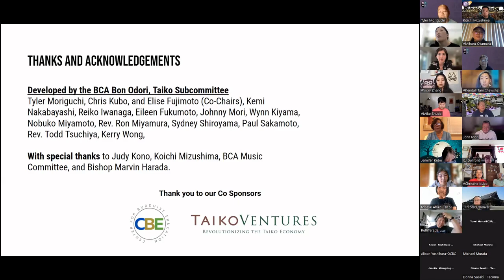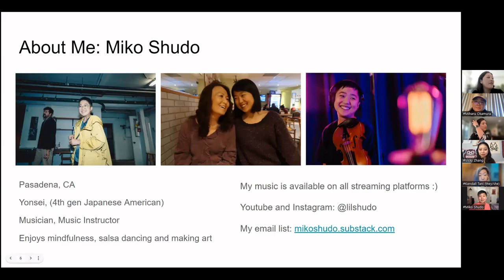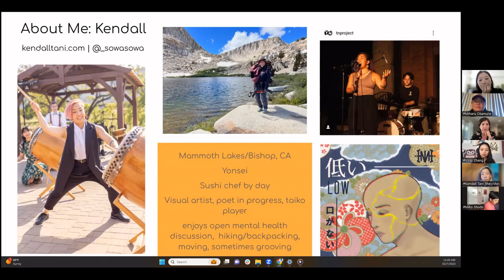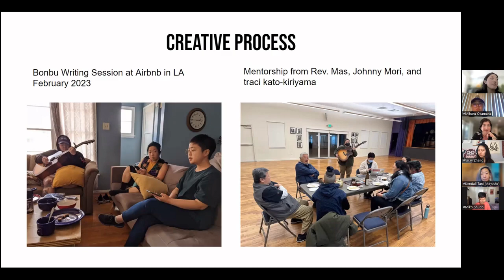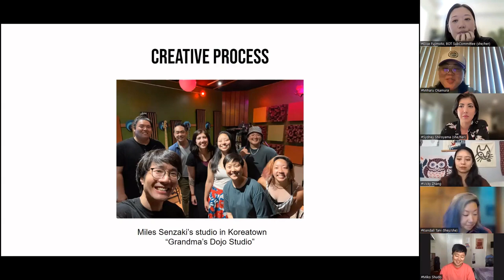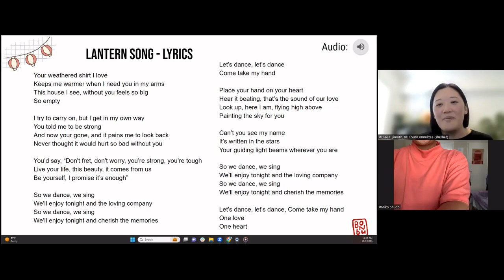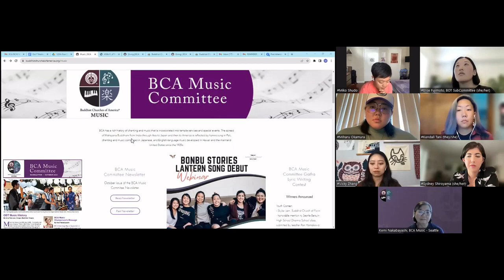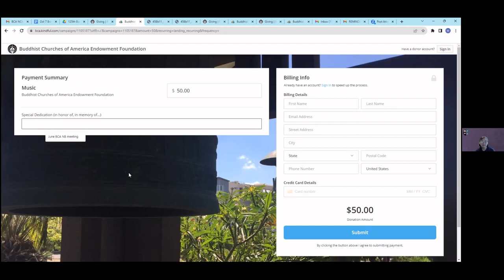Creation of the "Lantern Song" by Bonbu Stories for Obon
1:13     Intro Video
7:01     About Miko
8:42     About Sydney
10:42   About Miharu
12:14   About Vicky
13:29   About Kendall
20:40  Creative Process
26:40   "LANTERN SONG" - World Premiere!!!
39:48   DANCE TUTORIAL